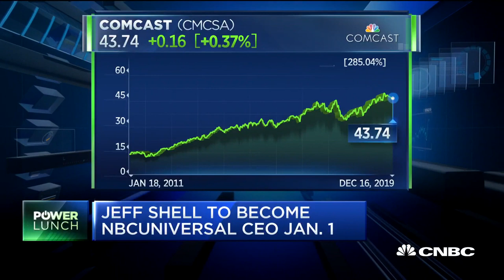What investors should know about incoming NBCUniversal CEO Jeff Shell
CNBC's Julia Boorstin and Andrew Ross Sorkin break down what investors should know about incoming NBCUniversal CEO Jeff Shell, who is set to take over for current CEO Steve Burke in August 2020.

CNBC TV